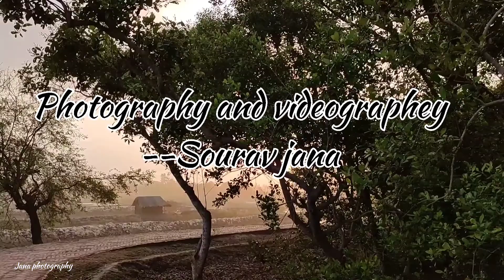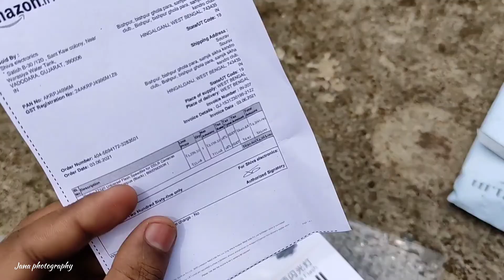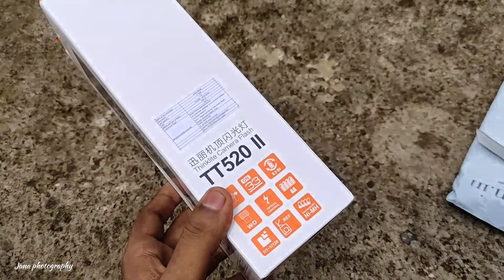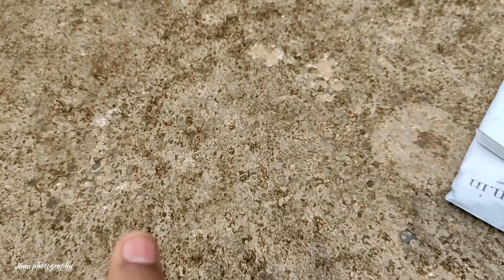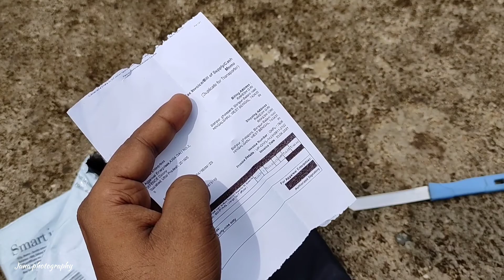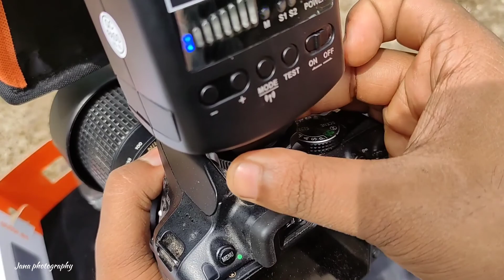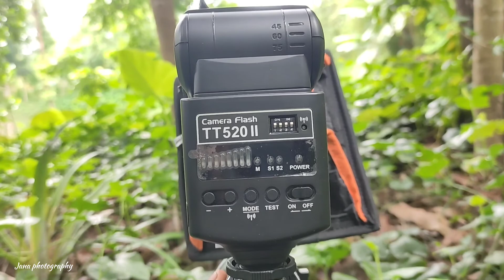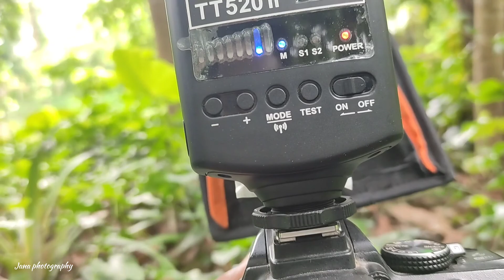Godox TT 520 II Flashlight Unboxing .Full Review For Macro Photography. Bought from Amazon.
Hello. I am a general photographer. In the last 10 years of small efforts . Today, I am a hobby photographer.
I love wildlife photography. Because I love nature so much.
Sourav_jana_5036
WhatsApp content-

I am using mobile.
Mobile model Redmi k20 pro.